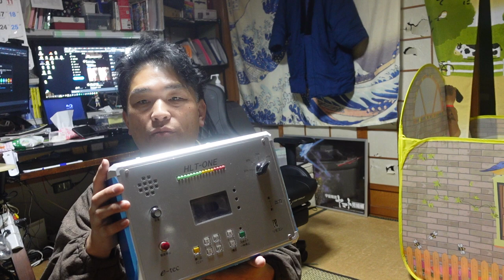【神サプライズ】第一話：3か月続く50肩激痛の悩み